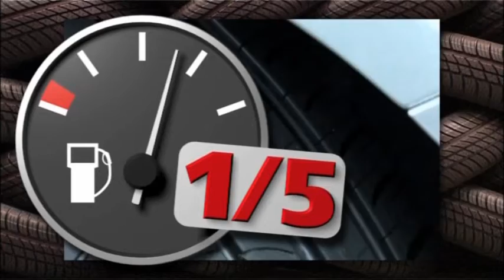Michelin Tyre TV Environment.wmv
Despre anvelope si mediul inconjurator